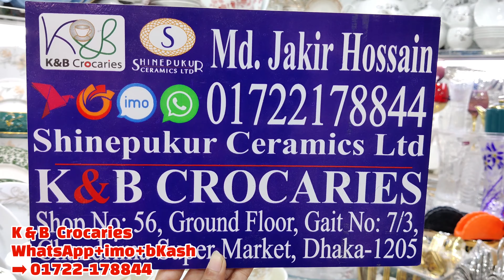জানুন,লেটেস্ট ও ফ্যাশনেবল কাটলারি/স্পুন সেট ও টিস্যু হোল্ডারের দাম|K&B Crocaries|Mrs Homemaker BD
আসসালামু আলাইকুম।।

Shop Name:K&B Crockeries
Shop No:56,Ground floor
Gait No:07
Chandrima Super Market, Dhaka-1205
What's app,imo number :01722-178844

ধন্যবাদ সবাইকে 🙏